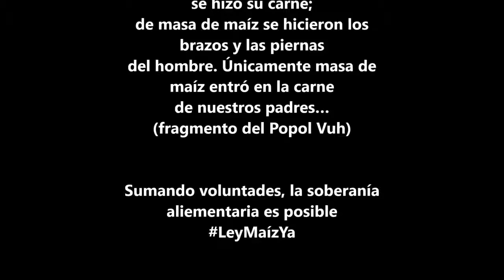Senadora Ana Lilia Rivera - Foro en Defensa del Maíz en Colima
Senadora Ana Lilia Rivera - Les comparto mi participación en el Foro en Defensa del maíz realizado en Colima Colima, donde expuse el ¿Por qué y para qué una Ley Federal de Fomento y Protección al Maíz Nativo?.